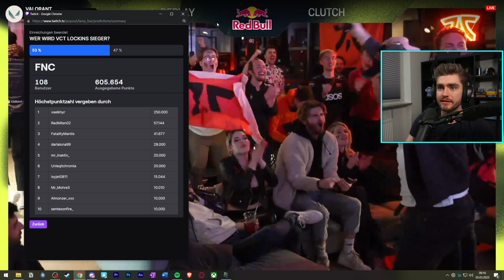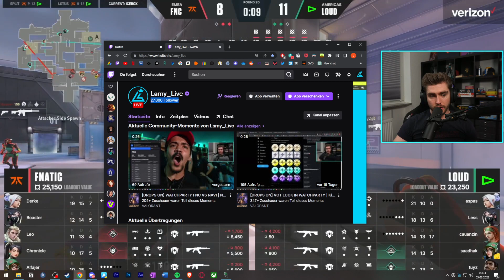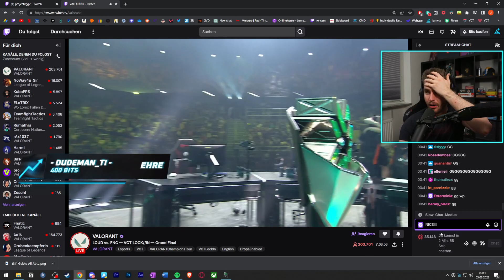Das FINALE der VCT Lock//Ins | FNC vs LOUD | Lamy Watchparty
Folgt Lamy Live auf Twitch:
-- wir streamen jeden Mittwoch und Sonntag --

Crosshair Code: 0;s;1;P;c;5;o;1;f;0;0t;3;0o;2;0a;0.762;0f;0;1l;0